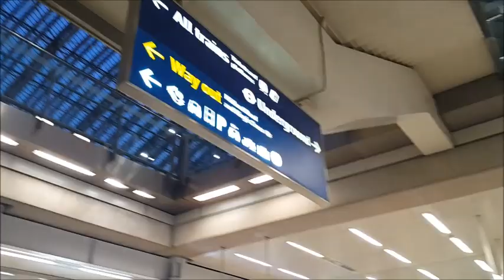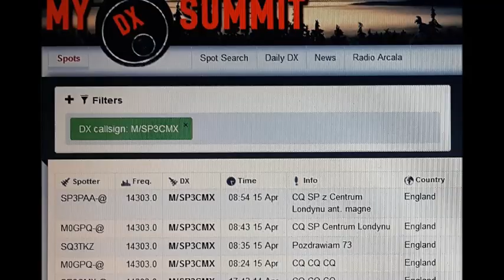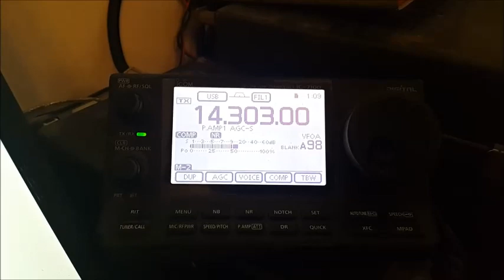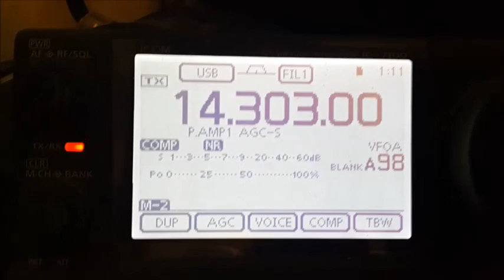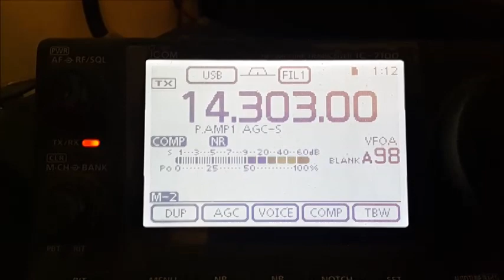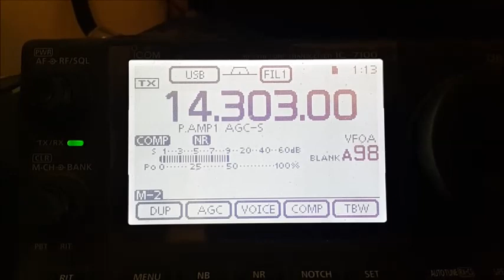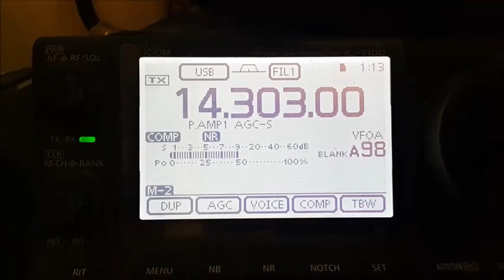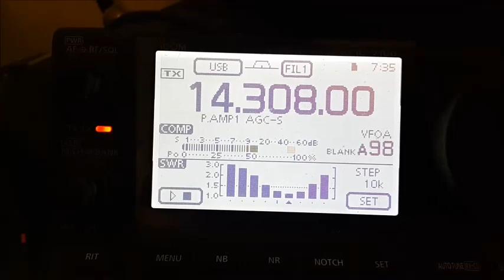M/SP3CMX London UK - 2023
W tym filmie zobaczysz moją aktywność radiową w kwietniu 2023 z centrum Londynu na magnetycznej antenie zainstalowanej w pokoju. Dedykuję ten przekaz pesymistom, twierdzącym, że bez możliwości zainstalowania anteny np. na dachu, lub w wolnej przestrzeni nie da się uprawiać krótkofalarstwa. Powiem więcej (z własnego doświadczenia), że DX zaliczony na marnej, eksperymentalnej antenie daje więcej satysfakcji jak zrobiony na optymalnej, profesjonalnej antenie.
Linki do innych filmów zrealizowanych w kwietniu 2023 w Wielkiej Brytanii:
5. Tutaj znajdziesz też moje niektóre filmy o tematyce Ham Radio